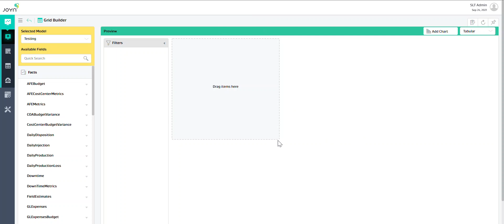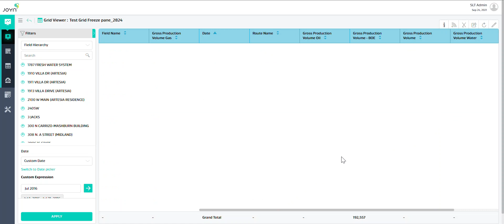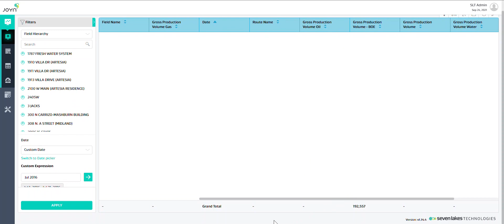To Enable Freeze column Feature on Tabular grid